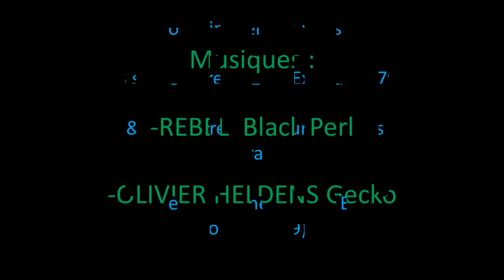Exposition de Miniatures Agricoles au Breuil Coiffault (79) 2014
Exposition de Miniatures Agricoles au Breuil Coiffault (79) Le 6 Avril 2014

Superbe exposition à la quelle j'étais présent en tant qu'exposant.